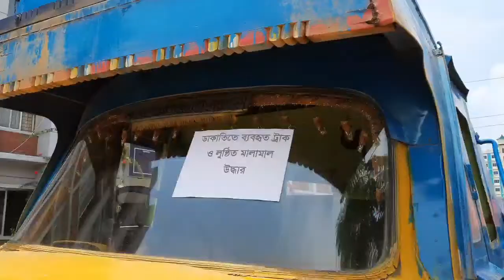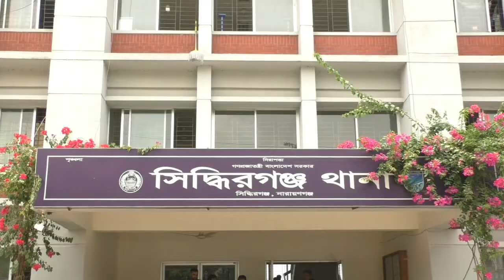সিদ্ধিরগঞ্জে দেশীয় অস্ত্র ও লুণ্ঠিত মালামাল সহ আন্তঃজেলা ডাকাত দলের ৪ সদস্যকে গ্রেফতার করেছে পুলিশ।